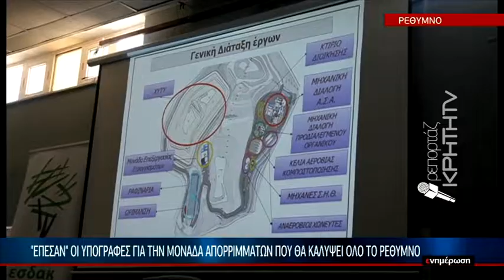Σε τροχιά υλοποίησης η νέα μονάδα στο Αμάρι